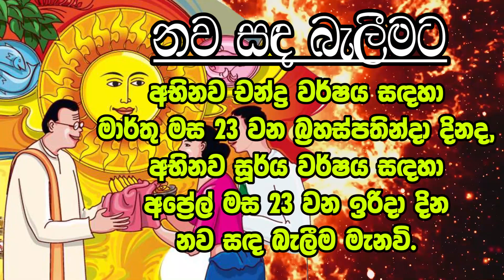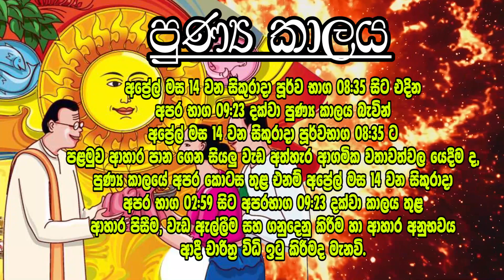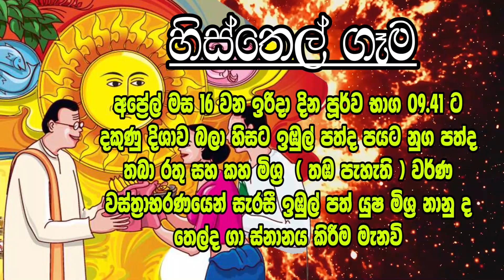2023 Avurudu Nakath | 2023 අවුරුදු නැකැත් සීට්ටුව | Lagna Palapala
2023 Avurudu Nakath | 2023 අවුරුදු නැකැත් සීට්ටුව | Lagna Palapala

2023 lagna palapala,
lagna palapala 2023,
lagna palapala,
Daily horascop,
2024 panchanga litha,
2023 panchanga litha,
2022 litha,
2023 lith,
litha 2022,
litha 2023,
2023 Mesha,
2023 Vrishabha,
2023 Mituna,
2023 Kataka,
2023 Sinha,
2023 Kanya,
2023 Tula,
2023 Vrischika,
2023 Dhanu,
2023 Makara,
2023 Kumbha,
2023 Meena,

2023 Aries,
2023 Taurus,
2023 Gemini,
2023 Cancer,
2023 Leo,
2023 Virgo,
2023 Libra,
2023 Scorpio,
2023 Sagittarius,
2023 Capricorn,
2023 Aquarius,
2023 Pisces.

2024 Aries,
2024 Taurus,
2024 Gemini,
2024 Cancer,
2024 Leo,
2024 Virgo,
2024 Libra,
2024 Scorpio,
2024 Sagittarius,
2024 Capricorn,
2024 Aquarius,
2024 Pisces.

Meena,Pisces,Jupiter,Venus,Mercury

2023 Mesha, 2023 Aries, 2023 Mars, 2023 Sun, 2023 Saturn,
2023 Vrishabha, 2023 Taurus, 2023 Venus, 2023 Moon & Rahu, 2023 Ketu,
2023 Mituna, 2023 Gemini, 2023 Mercury,
2023 Kataka, 2023 Cancer, 2023 Moon, 2023 Jupiter, 2023 Mars,
2023 Sinha, 2023 Leo, 2023 Sun,
2023 Kanya, 2023 Virgo, 2023 Mercury, 2023 Mercury, 2023 Venus,
2023 Tula, 2023 Libra, 2023 Venus, 2023 Saturn, 2023 Sun,
2023 Vrischika, 2023 Scorpio, 2023 Mars, 2023 Ketu, 2023 Moon & Rahu,
2023 Dhanu, 2023 Sagittarius, 2023 Jupiter,
2023 Makara, 2023 Capricorn, 2023 Saturn, 2023 Mars,
2023 Kumbha, 2023 Aquarius, 2023 Saturn,
2023 Meena, 2023 Pisces, 2023 Jupiter, 2023 Venus, 2023 Mercury,

2022 Mesha, 2022 Aries, 2022 Mars, 2022 Sun, 2022 Saturn,
2022 Vrishabha, 2022 Taurus, 2022 Venus, 2022 Moon & Rahu, 2022 Ketu,
2022 Mituna, 2022 Gemini, 2022 Mercury,
2022 Kataka, 2022 Cancer, 2022 Moon, 2022 Jupiter, 2022 Mars,
2022 Sinha, 2022 Leo, 2022 Sun,
2022 Kanya, 2022 Virgo, 2022 Mercury, 2022 Mercury, 2022 Venus,
2022 Tula, 2022 Libra, 2022 Venus, 2022 Saturn, 2022 Sun,
2022 Vrischika, 2022 Scorpio, 2022 Mars, 2022 Ketu, 2022 Moon & Rahu,
2022 Dhanu, 2022 Sagittarius, 2022 Jupiter,
2022 Makara, 2022 Capricorn, 2022 Saturn, 2022 Mars,
2022 Kumbha, 2022 Aquarius, 2022 Saturn,
2022 Meena, 2022 Pisces, 2022 Jupiter, 2022 Venus, 2022 Mercury,

2025 Mesha, 2025 Aries, 2025 Mars, 2025 Sun, 2025 Saturn,
2025 Vrishabha, 2025 Taurus, 2025 Venus, 2025 Moon & Rahu, 2025 Ketu,
2025 Mituna, 2025 Gemini, 2025 Mercury,
2025 Kataka, 2025 Cancer, 2025 Moon, 2025 Jupiter, 2025 Mars,
2025 Sinha, 2025 Leo, 2025 Sun,
2025 Kanya, 2025 Virgo, 2025 Mercury, 2025 Mercury, 2025 Venus,
2025 Tula, 2025 Libra, 2025 Venus, 2025 Saturn, 2025 Sun,
2025 Vrischika, 2025 Scorpio, 2025 Mars, 2025 Ketu, 2025 Moon & Rahu,
2025 Dhanu, 2025 Sagittarius, 2025 Jupiter,
2025 Makara, 2025 Capricorn, 2025 Saturn, 2025 Mars,
2025 Kumbha, 2025 Aquarius, 2025 Saturn,
2025 Meena, 2025 Pisces, 2025 Jupiter, 2025 Venus, 2025 Mercury